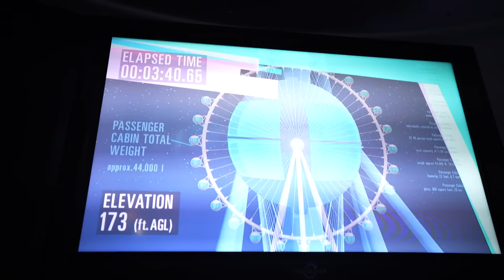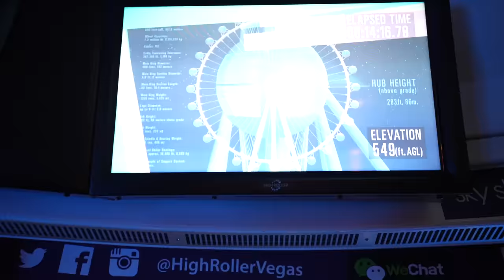THIS HAPPENED IN FRONT OF JAYDA...😳 (My Birthday Aftermath)